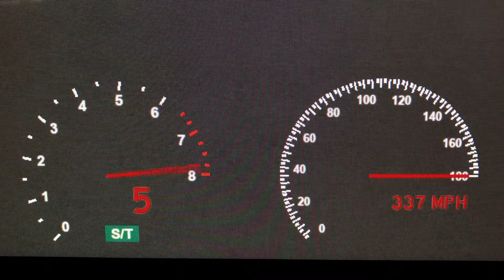2019 Volkswagen Arteon 0-340 MPH Roblox Edition